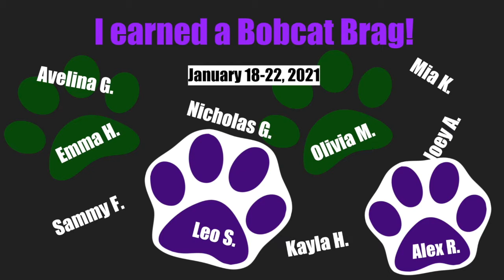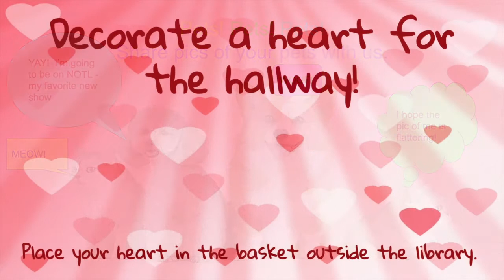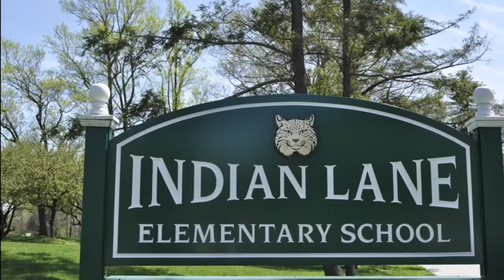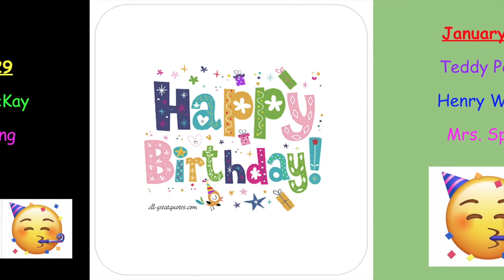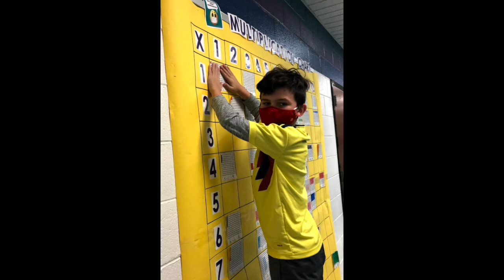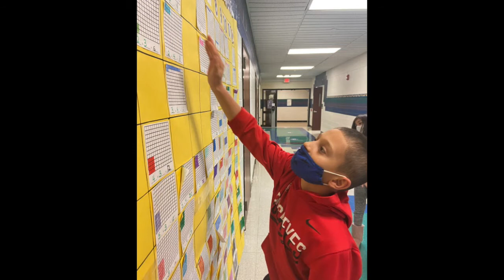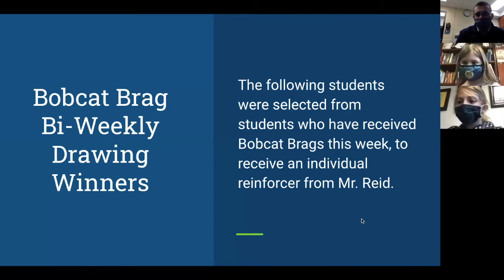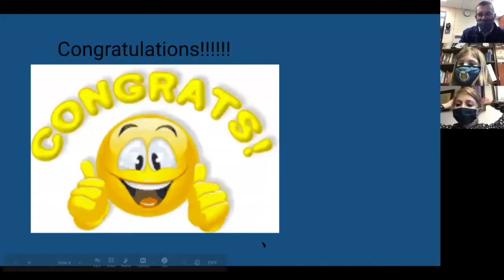1 29 21 NOTL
Indian Lane's morning announcements for Friday, January 29, 2021.